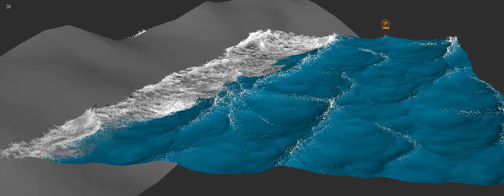TyFlow fake foam with scena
An old, long-standing theme to make fake sea foam particles, no simulation. TF Works very well. A scene in the description. On powerful computers, you can add an algorithm for cutting off slow particles by differential magnitude. Because foam is formed only by fast points of the sea surface. In the scene there are two processes, here in the second, where I generate foam only from fast points of the surface. For the initial surface I use HOT for 3dsmax by Guillaume Plourde.